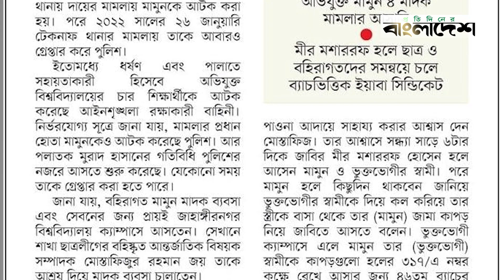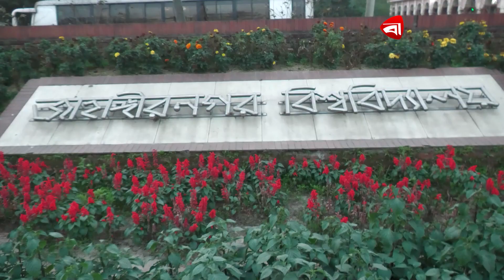জাহাঙ্গীরনগর বিশ্ববিদ্যালয়ে ধ.র্ষ.ণে.র দায় কার? | Jahangirnagar University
»» Office Address:
Bangladesh.